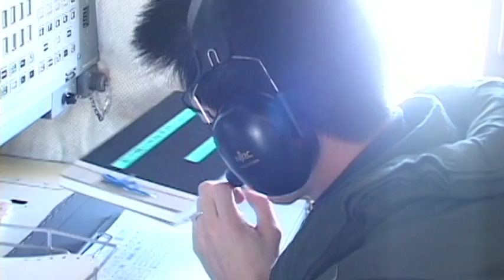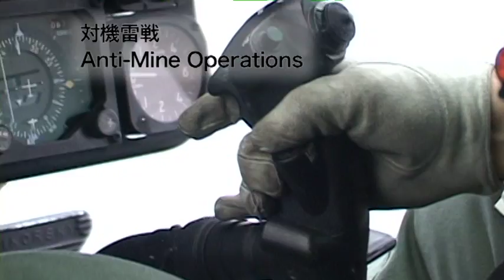【海上自衛隊広報ビデオ】海上自衛隊 5つのミッション MISSION1：「守」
平和な国、日本。　しかし、平和は自然に生まれ続いていくものではありません。海上自衛隊は四方を囲まれた日本を海から守るために、多様な事態に備えています。
このビデオでは、海上自衛隊の活動を５つのMISSIONに分けて説明します。